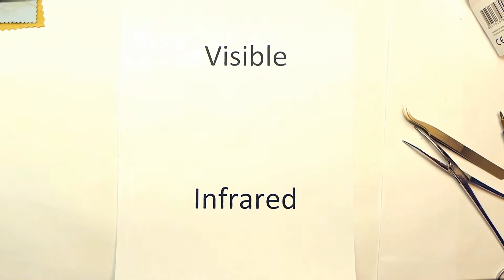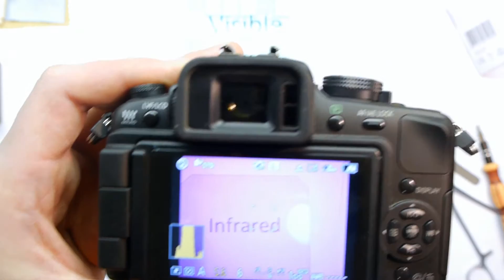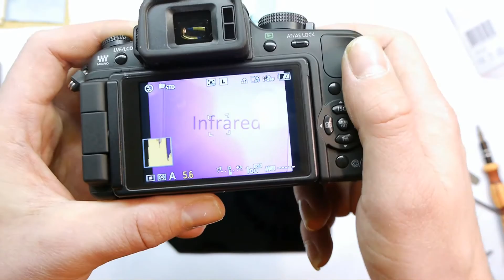How to make an infrared camera